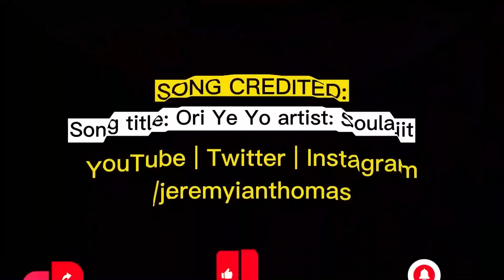SEA HUNTERS:- Fishermen@ Winneba Tell The Scariest Risks They Face At Deep Sea, Man Narrates Mystery